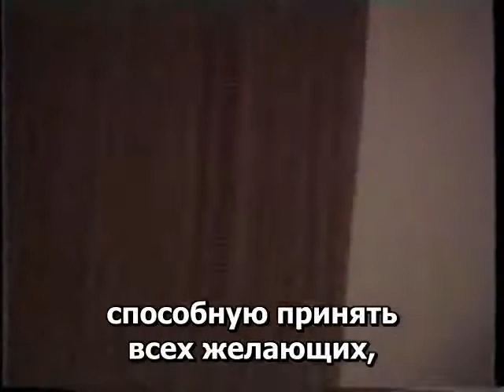13.35 Рабби Меир Кахане הי"ד Факт то, что Израиль не является западной демократией.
Из выступления рабби Кахане в университете Миннесоты.

- Факт то, что Израиль не является западной демократией. Израильская декларация независимости говорит о еврейском государстве.